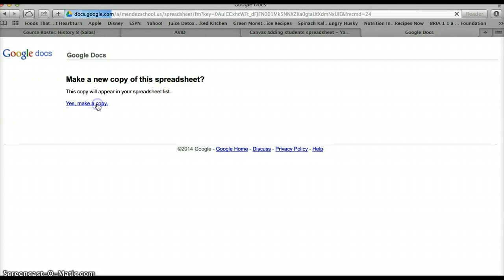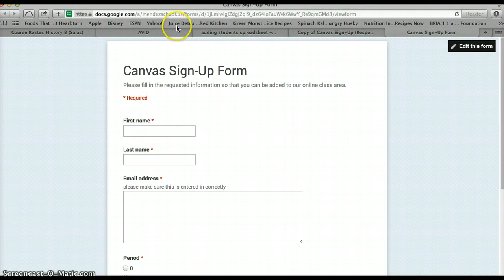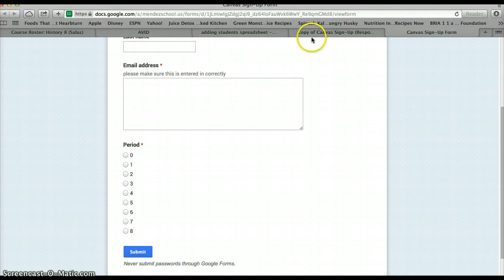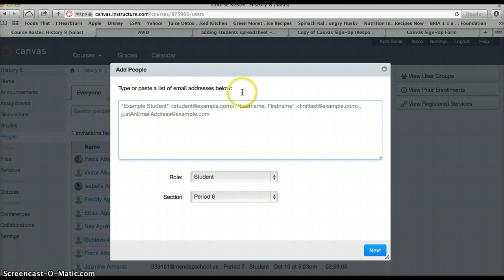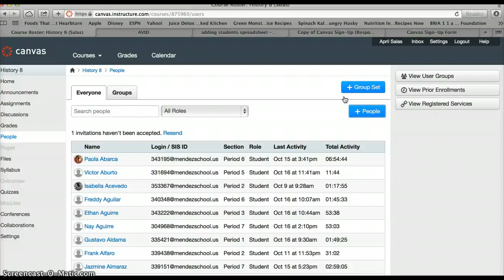Adding Students to Canvas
How to add students to Canvas